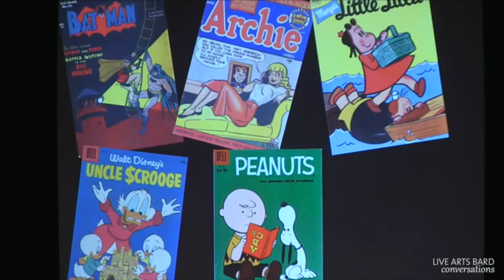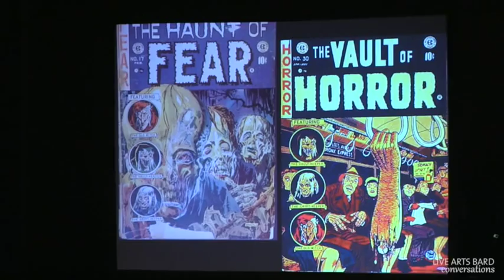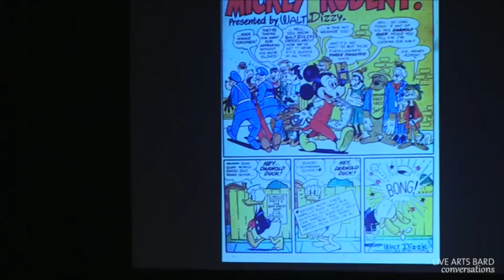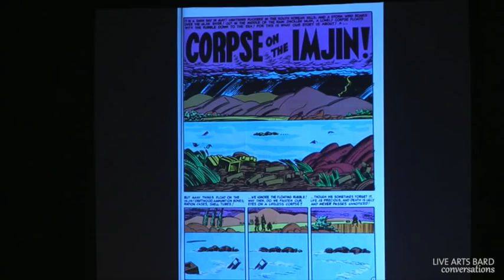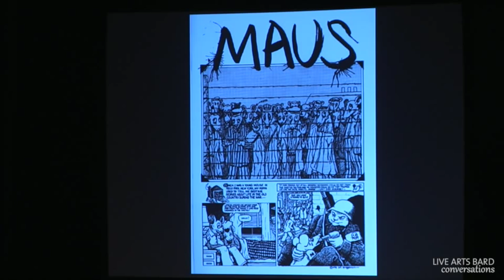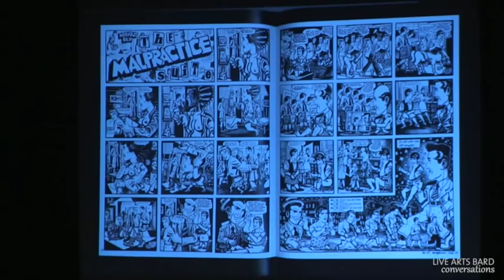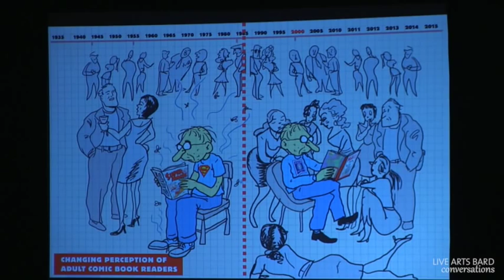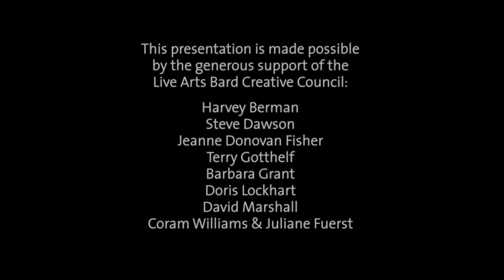Neil Gaiman in Conversation with Art Spiegelman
Sosnoff Theater
The Richard B. Fisher Center for the Performing Arts
Bard College